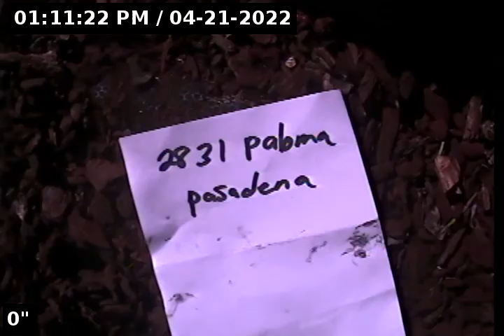2831 Paloma St